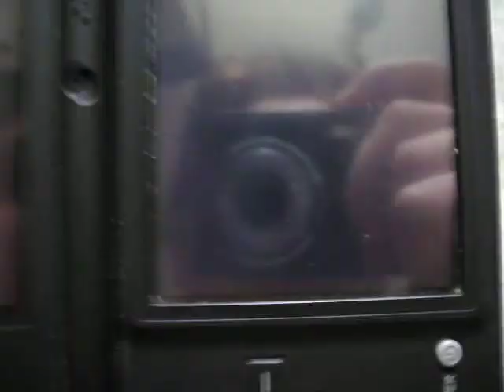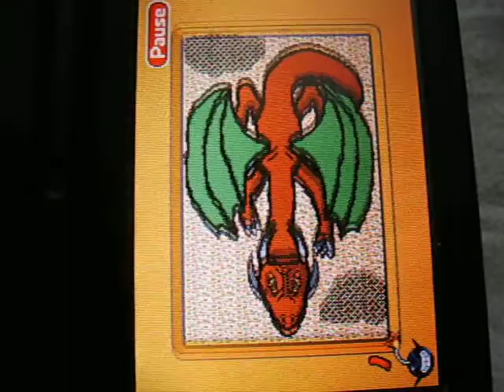Wario ware DIY game/art "DRAGONS"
Sorry for the poor sound and pictures. My camera sucks as you could tell, this is also my first video as well. Hooray. I probably will ignore people sending me friend codes, since I can't connect my DS to the internet because it's to advanced. I will not be making proper games, or I will but I won't show them on youtube. As I mention in the video my drawing is not God like, but people do say they like them so why not show them off.
I can't say these will be my only videos, I have tutorials set up for monster hunter tri on how to use Long swords without looking like a noob. Anyway, please commment and the like I appreciate feedback on the drawings. Blaize out!